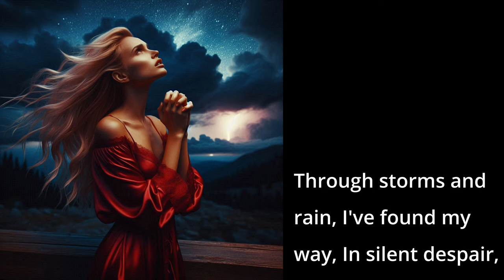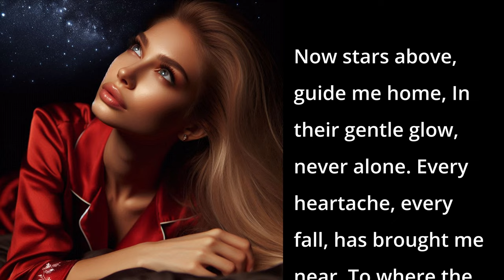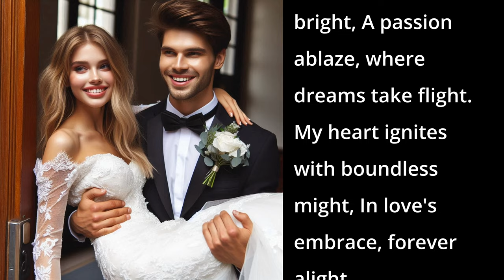A Flame Within (AI Song - Inspirational Pop)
This song is a soulful ballad that takes listeners on a journey through heartache, perseverance, and the enduring power of love.

📱 DESCRIPTION 📱
The verses set a serene and introspective tone, where the protagonist finds solace and guidance in the stillness of night. The pre-choruses reflect on overcoming life's storms and emerging stronger, leading to a chorus that bursts with passion and dreams taking flight. The song continues with reflections on the past and the strength gained from it, culminating in a hopeful bridge that heralds new beginnings. The outro celebrates the start of a shared journey, united by a flame that never fades, symbolizing eternal love and connection.

📱 SONG LYRICS 📱
00:00 - [Verse 1]
In the stillness of the night, when the world's at rest,
Whispers in the shadows, where peace is blessed.
A melody calls out my name,
Guiding through heartache, like an eternal flame.

00:21 - [Pre-Chorus 1]
Through storms and rain, I've found my way,
In silent despair, I've learned to pray.
Every tear, every scar, has led me here,
To where the light shines pure and clear.

00:35 - [Chorus 1]
A flame within, burning deep and bright,
A passion ablaze, where dreams take flight.
My heart ignites with boundless might,
In love's embrace, forever alight.

00:58 - [Verse 2]
In echoes of the past, where memories lay,
Strength within me, no longer dismayed.
Through valleys of despair, to peaks of belief,
Traveled far and wide, in search of relief.

01:12 - [Pre-Chorus 2]
Now stars above, guide me home,
In their gentle glow, never alone.
Every heartache, every fall, has brought me near,

01:26 - [Chorus 2]

01:43 - [Bridge]
As dawn breaks, feel the warmth,
A thousand suns, where new dreams form.
With every heartbeat, a promise so true,
Our love will carry, see me through.

01:57 - [Chorus 3]

02:13 - [Outro]
When all's said and done, the journey's begun,
A flame that never fades, two hearts as one.
Eternally aligned, our souls intertwined,
In love's radiant light, forever entwined.

📱LICENSE📱